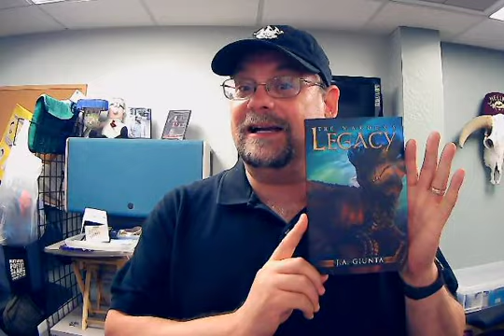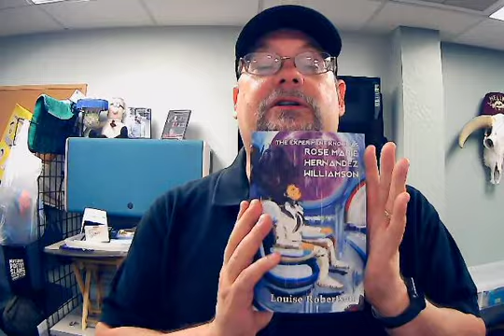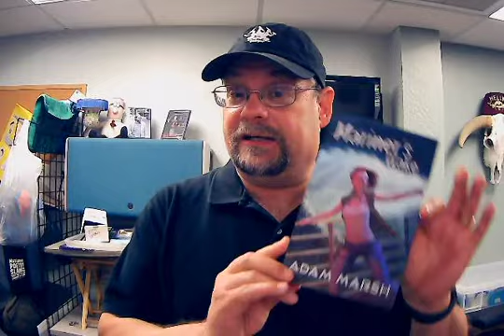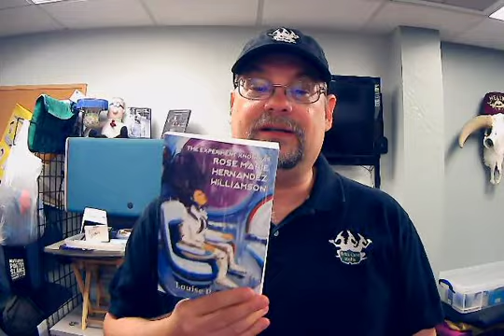The Brick Cave Bob Vlog: Episode 23: The Silent Movie Episode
Bob tried four times to record this episode, and every time messed up the audio. So instead of tossing it, enjoy some music as a soundtrack while you try and figure out what he is trying to say.

Special guest appearance by author Bruce Davis.

Headquartered in Mesa, AZ and located Brick Cave Media publishes books in digital ebook, audio book, paperback & hard cover print formats.

We feature the works of authors such as Sharon Skinner, J.A. Giunta, Scott Woods and Bruce Davis. As a publisher, we make appearances at several events each year, including the Los Angeles Times Festival of Books, Tucson Festival of Books, Mesa Festival of Books and Phoenix Fan Fusion among others.